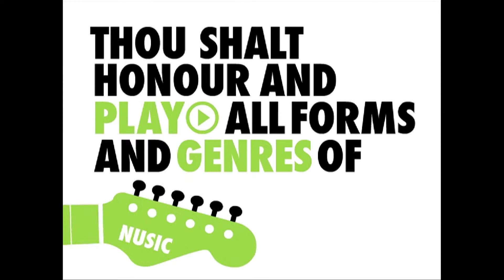NUSIC FUTURE SESSION - The Afterdark Movement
This week's Future Session is with The Afterdark Movement, a hip hop/funk band so diverse they even get AC/DC fans rocking out to them at acoustic shows.

Video Directed and Edited by Arielle Bosworth